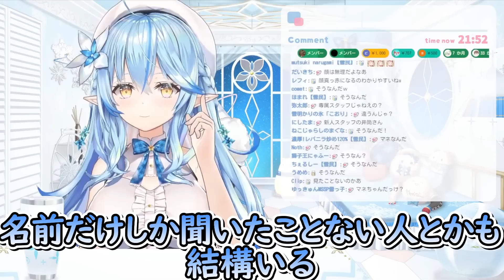個性豊かなねぽらぼのマネージャーについて話すラミィちゃん【ホロライブ/切り抜き/VTuber/ 雪花ラミィ 】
【夜雑】LIVEでやる秘密のアレ…決めちゃおう！【雪花ラミィ/ホロライブ】

この切り抜き動画はホロライブ二次創作ガイドラインに則って作成しております。